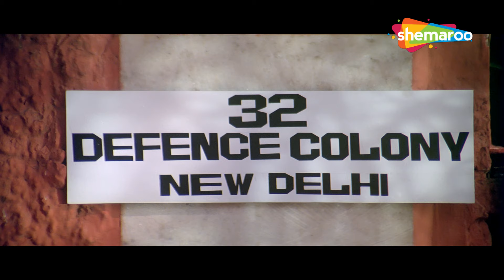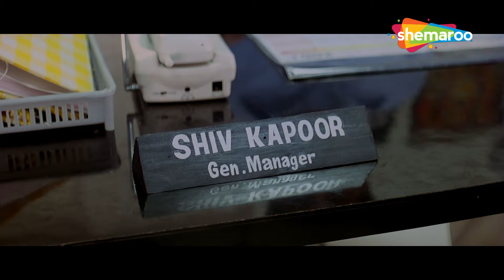जो आप कहेंगे वो करुँगी सर | Karishma kapoor, Abhishek Bachchan | Best Scene HD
Movie : Haan Maine Bhi Pyaar Kiya Hai
Director : Dharmesh Darshan
The creator : Sunil Darshan
Author : Dharmesh Darshan, Naseem Mukri , Raj Sinha
Actor : Akshay Kumar , Karisma Kapoor , Abhishek Bachchan
Musician : Nadeem Shravan

Bollywood Comedy
Follow us on: